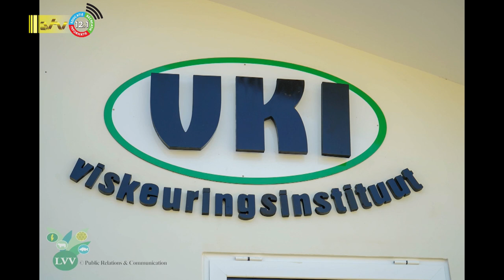16 09 2023 Korte berichten: Juspol, VKI, Defensie